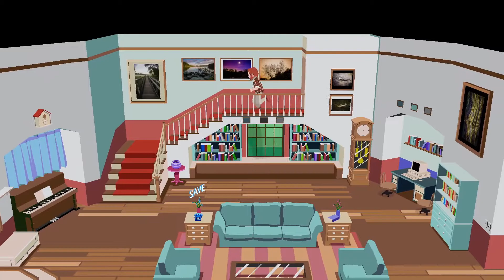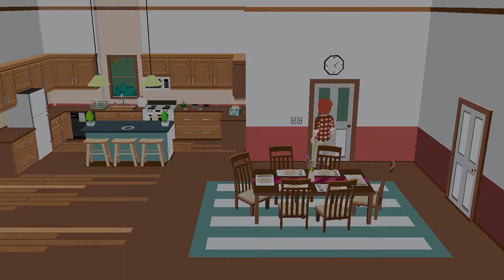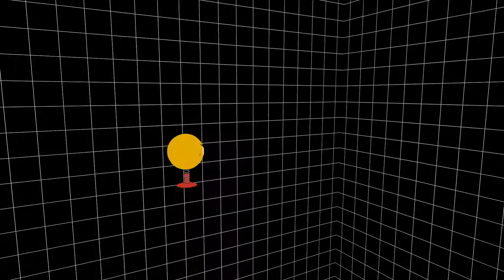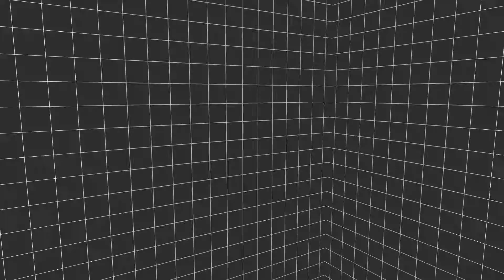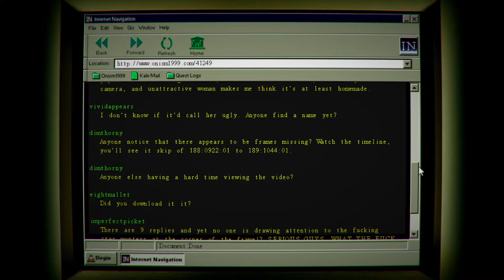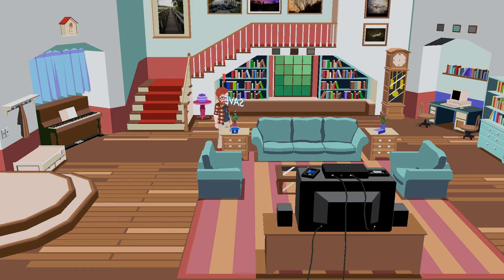Give it a Shot! XL - YIIK: A Postmodern RPG (Xbox) - I guess I like Postmodern art!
I think postmodernism might be for me. I like to feel uncomfortable when I do these - so it's a treat to play YIIK.